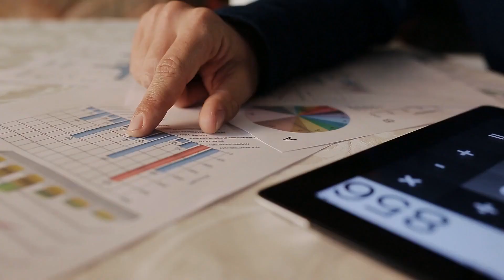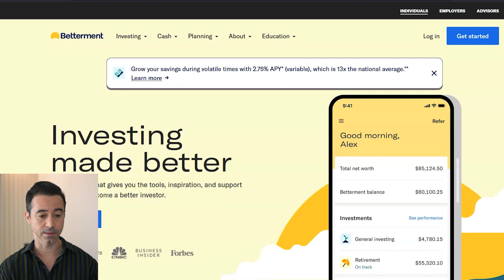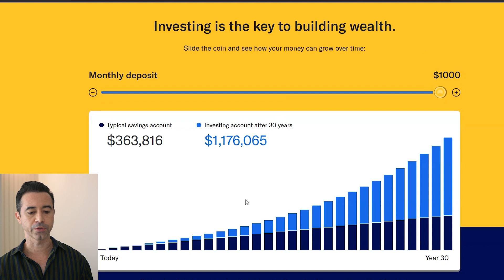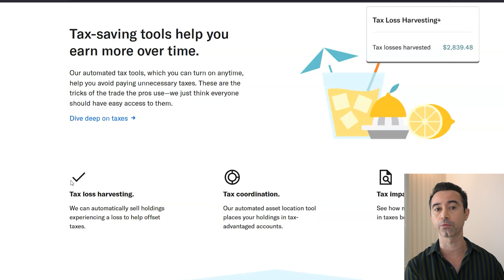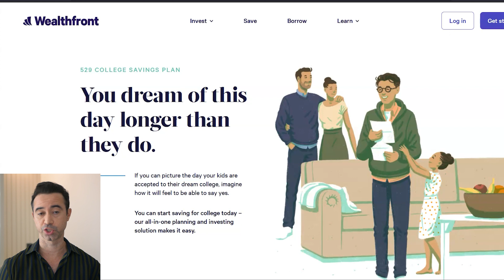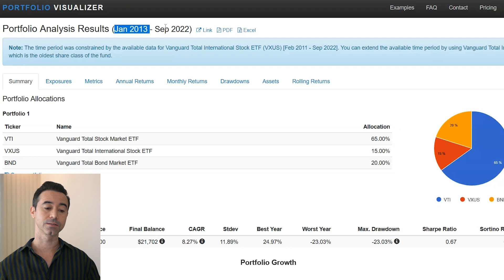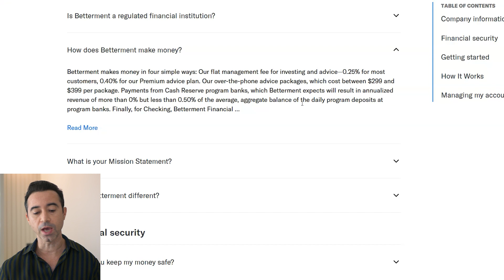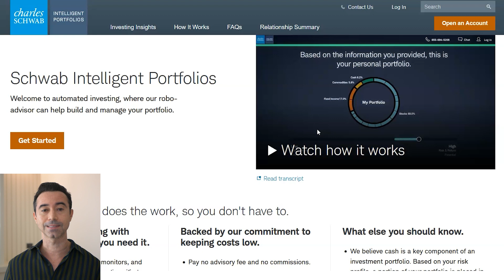Robo Advisor Vs 3 Fund Portfolio - FINALLY an answer to which is best!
📰 Barrons: Get the best newspaper to read for investors.

🤑 Wall Street Journal: Get a discounted subscription here!

In this video compare 3-fund portfolios to Roboadvisors  when to comes to the two, which Is best?

Let’s connect